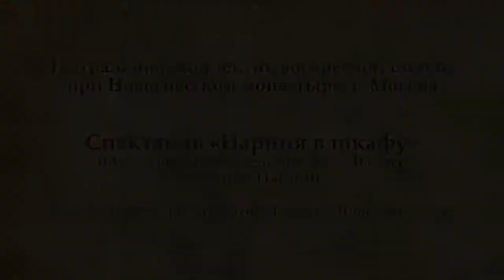Спектакль Нарния в шкафу XVII Театральный фестиваль «Сретение»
«Нарния в шкафу» по мотивам произведению К. С. Льюиса ”Хроники Нарнии”. Театральный коллектив воскресной школы при Новоспасском монастыре, г. Москва.
Театральный коллектив воскресной школы Новоспасского монастыря за спектакль «Нарния в шкафу получил диплом на XVII Театральном фестивале «Сретение»
  Руководитель Ипполитова Татьяна Владимировна.